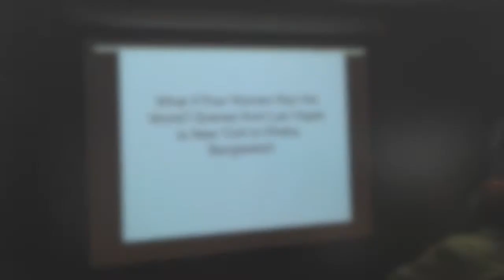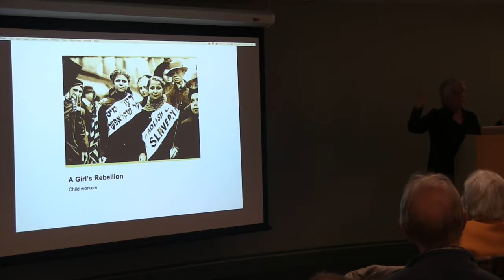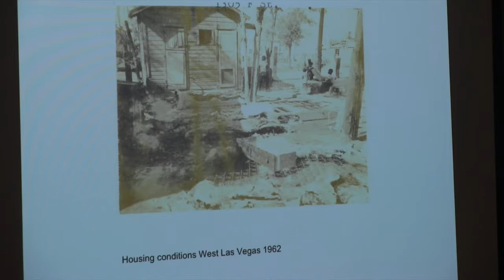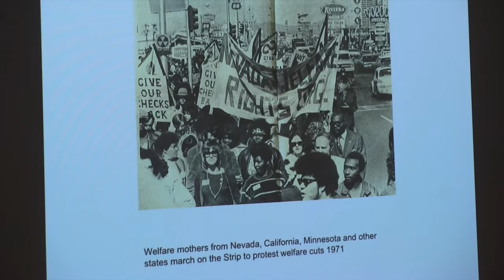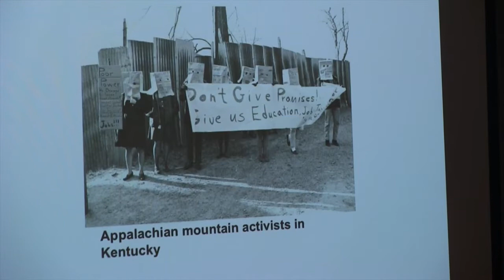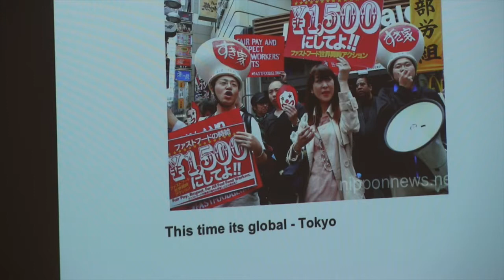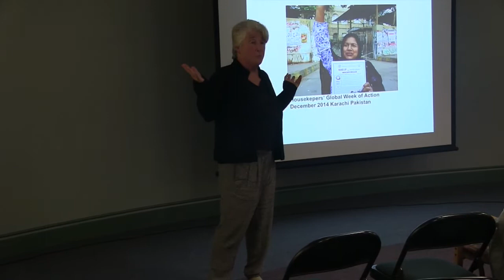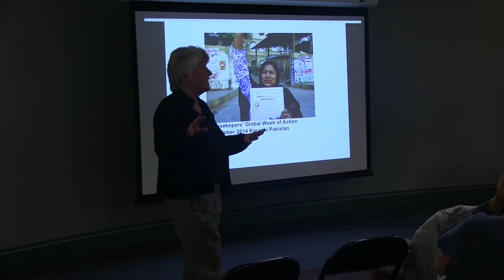First Wednesday: "What If Poor Women Ran the World?" by Annelise Orleck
Labor historian Annelise Orleck tells the story of nine African-American union maids in Las Vegas during the 1970s who challenged welfare cuts and built a long-lasting vibrant antipoverty program run by poor mothers. Recorded 6/7/17.